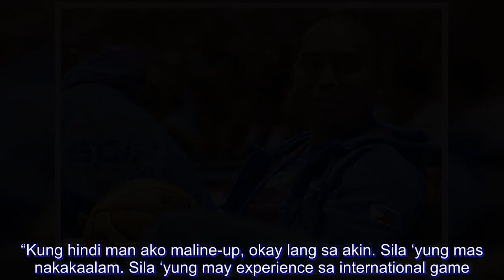Lee on loaded PH pool guard rotation: 'Parang hindi na ako kailangan doon'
WITH a stacked guard line-up, Paul Lee said he wouldn’t mind not making it to the final roster of Gilas Pilipinas in the next window of the Fiba Basketball World Cup Asian qualifiers.

Lee was included in the 20-man pool of Team Pilipinas coach Yeng Guiao for the matches of the national squad against Kazakhstan on November 30 and Iran on December 3 at the Mall of Asia Arena.

Lee will be joined by a guard line-up consisting of Jayson Castro and LA Tenorio, teammates of his during their stint in the 2014 Fiba World Cup, along with Marcio Lassiter, Alex Cabagnot, and Scottie Thompson.

“Parang hindi na ako kailangan doon,” Lee said in jest.

Turning serious, Lee said he is honored to once again be part of the Gilas pool after seeing action in the Asian Games and in the previous Fiba Basketball World Cup Asian qualifiers window more so since he will be reunited with his former World Cup teammates Castro and Tenorio.

“Of course, makasama ka lang sa grupo na ‘yun, malaking bagay na eh. Kagaya nung naging part ako sa Fiba world, kasama ko si Kap Jimmy (Alapag), si LA, si Jayson, marami akong natutunan doon. Chance ko uli na matuto sa kanila kasi mas sila ang nakakaalam,” said Lee.

Looking at the 20-man pool, Lee said he looks forward to competing for a spot in the coming Fiba window.

“Kung hindi man ako maline-up, okay lang sa akin. Sila ‘yung mas nakakaalam. Sila ‘yung may experience sa international game. Ready lang ako makipag-compete sa kanila every game,” said Lee.